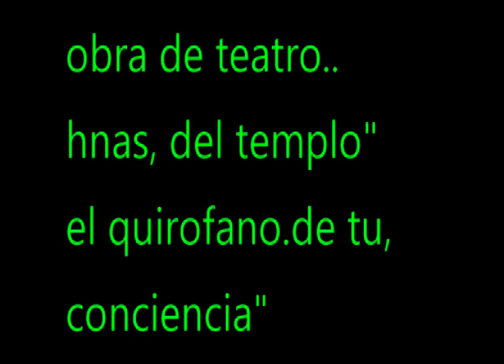TEOFILOFILMS PRESENTA OBRA DE TEATRO HNAS...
OBRA DE TEATRO EL QUIROFANO DE TU CONCIENCIA"